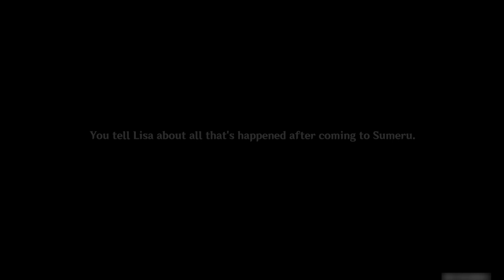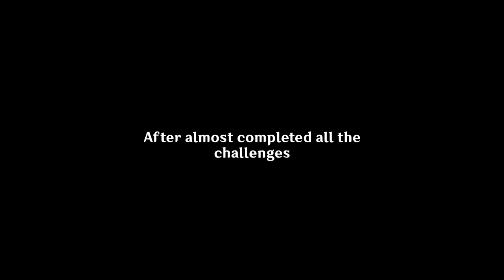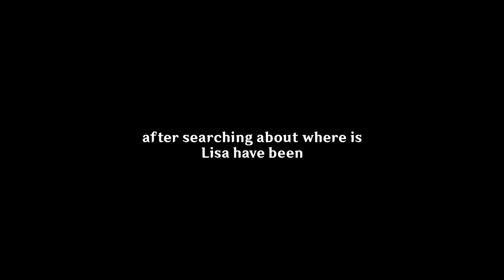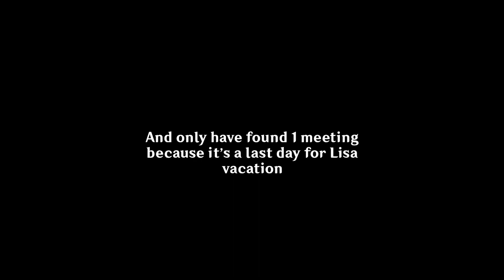【Event Story】Lisa in Sumeru for a Vacation || Genshin Impact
Name Event Quest :Second Blooming
Main Characters : Lisa
Timeline : after " Vultur Volans Chapter 1: Act 1" and "The Exquisite Night Chimes Event"
Description : Traveler and Paimon want to take commission on Sumeru but it was out for this week so the Commissioner give a quest that being request for help research on certain Domain with a large amount reward. What kind a commision is this ?